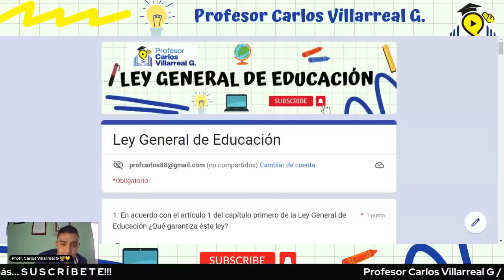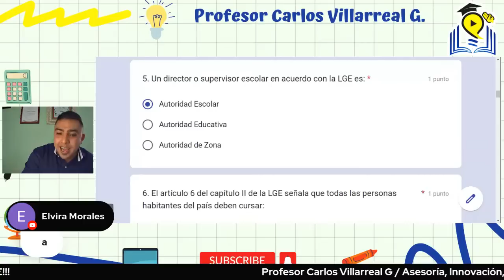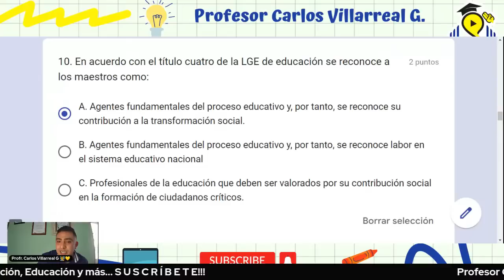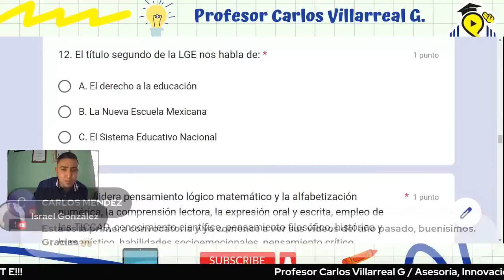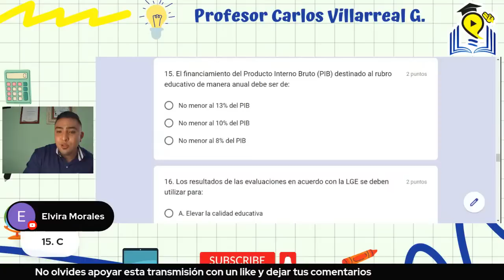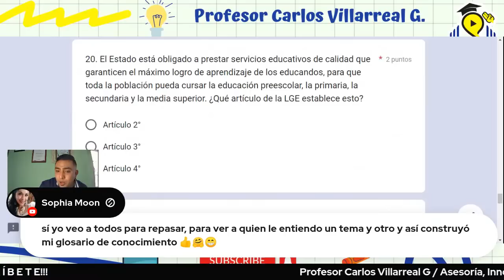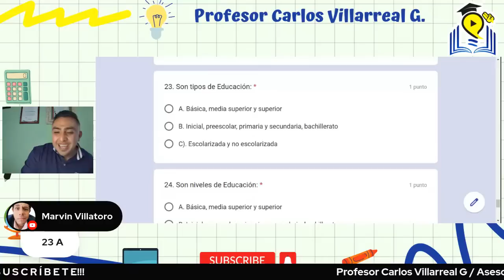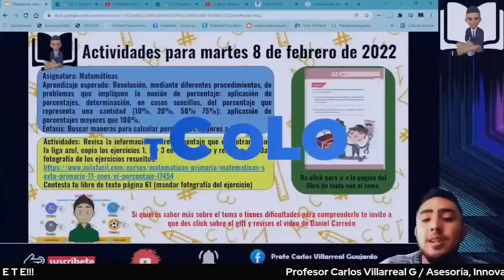Simulador Ley General de Educación / USICAMM 2023 👩‍🏫👨‍🏫💛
Estudiemos juntos con un simulador sobre la LGE👩‍🏫👨‍🏫📝No olvides apoyar mi canal con tu suscripción👍